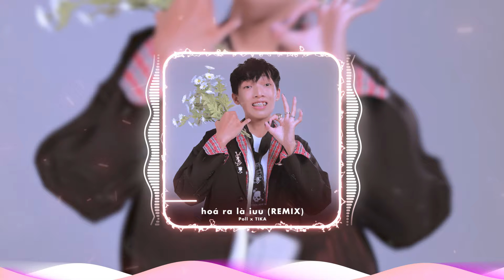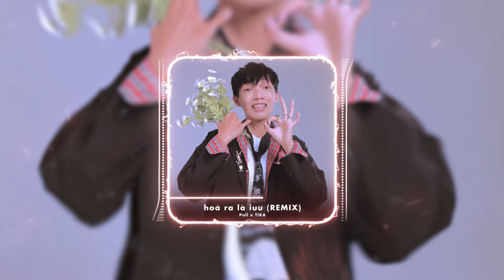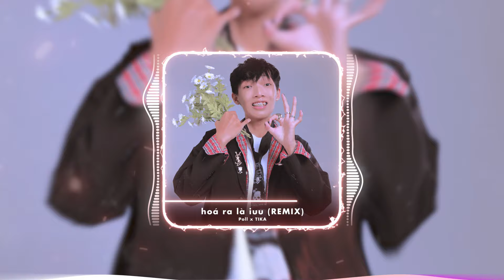Poll - hoá ra là iuu (TIKA Remix)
Lyric:
Verse:
Story hơi buồn vậy giờ còn ai đón đưa em ?
Click vào anh tym, em rep vội mà làm anh thao thức mỗi đêm
Babi liệu em có đang cô đơn hay cần 1 người nào đến tô son
Nguyện giúp bờ môi em đỡ khô hơn, xách ba lô chạy lại đến bên em ngay

À th-thôi thôi chết rồi, giờ làm sao nữa đây ?
Dường như ông trời dẫn lối kêu anh đi vào lối này
Okay để anh sang đón em vi vu vào ngày mai
Và cho em mượn bờ vai từ hôm nay đến sau này

Chorus:
Mộng mơ thâu đêm, hoá ra là yêu rồi
Nụ cười nàng vội vàng lướt qua, tương tư cả buổi chiều
Trộm nhìn vào mắt em, anh đắm chìm thật lâu
Dịu dàng hẹn hò vào sớm mai vì yêu em thật nhiều
Em chẳng cần dùng "thiêu đốt" cũng đủ khiến tim anh tan ra
Chiều ngồi ôm đàn guitar, một mình hát lá la là là
Oh girl, pick up your phone, I got something to say
Chỉ muốn bên em vậy thôi, you're stuck in my mind

Rap:
Em đi đâu mà đi vòng quanh
Cơ mà sao em lại ngã vào lòng anh (ngã vào lòng anh)
Ta như lạc vào chân trời màu xanh
Chỉ cần có em nắm đôi tay bên cạnh anh
Muốn được mỗi tối em ở bên tôi
Trao nụ hôn nhau đắm đuối ấm áp trên môi
Ngày dài cứ thế cứ thế nhanh trôi
Nhưng tình yêu anh trao em sẽ mãi mãi không phai phôi
Trông thấy dáng em
Môi thì cười tươi, đón tia nắng lên
Ví em như Psyche, đáng yêu
Còn anh như Cupid anh biết phóng tên

Trông em như là thiên sứ của lòng anh nà
Dẹp đi bao ngàn giông tố trong lòng anh nà
Liệu rằng con tim em trống chỗ để anh có thể xông vô
Trên con xe tình yêu của anh mà chẳng cần dùng phanh

© Bản quyền thuộc về Poll Official
© Copyright by Poll Official ☞ Do not Reup